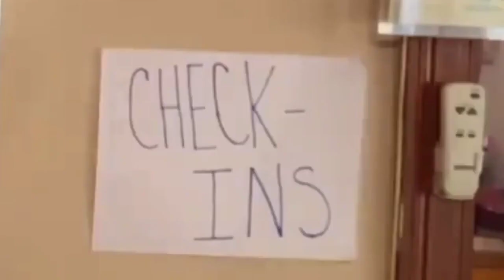(Roblox/BTWF) The Shedkeeper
Thomas goes off with Annie and clarabel to some sheds to rest during a storm. but Strange things happen to get Thomas in a bit of a pickle.

Thomas Themes

Roblox Game is Blue Train With Friends